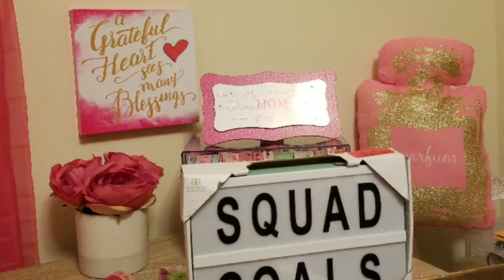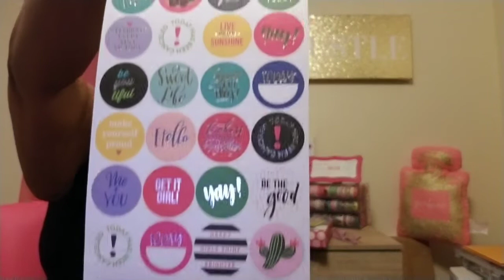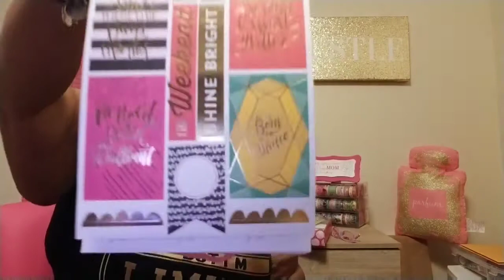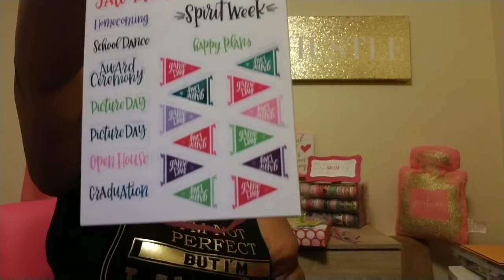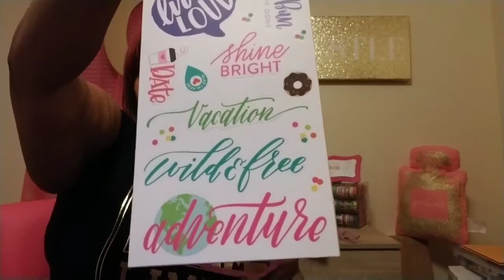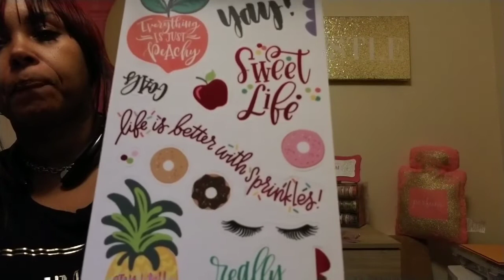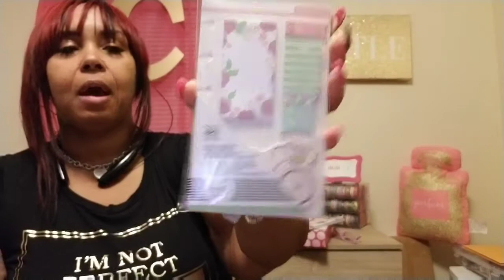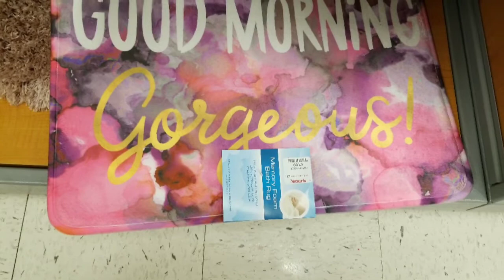Joann, tjmaxx and 5 below.... come see my new and exciting things!😍😍IAmACreator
Hey everyone welcome back,  craft room under construction,  new planner items and decor! Hauls, Pwm and Live Chats Daily I love to plan
I do it all,  I’m so random..Welcome..Thank You and come again!

FB Group: Sassy Planning Bow Babes

Mic stand:
Mic stand adapter:
Mildliners: Hauls, Pwm and Live Chats Daily I love to plan

Mic stand:
Mic stand adapter: